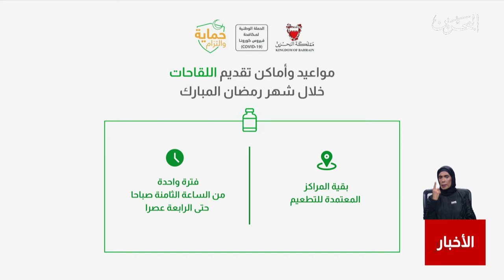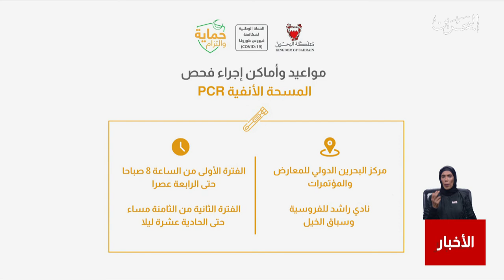البحرين مركز الأخبار : وزارة الصحة تعلن عن مواعيد ومواقع التطعيم وإجراء فحص الكورونا خلال شهر رمضان